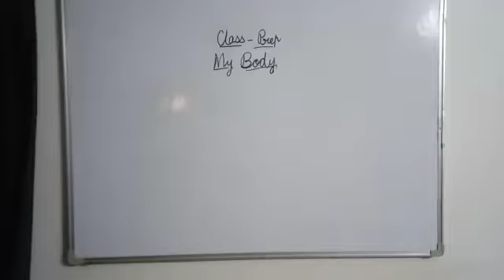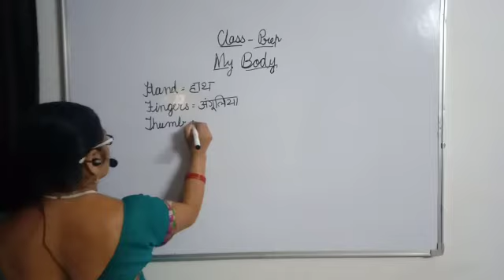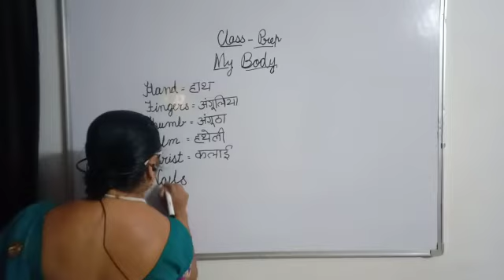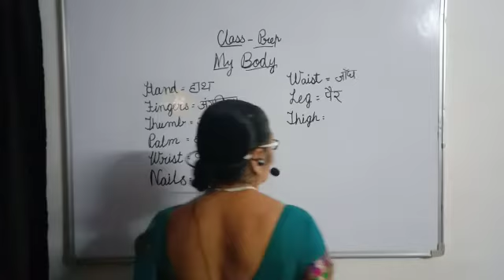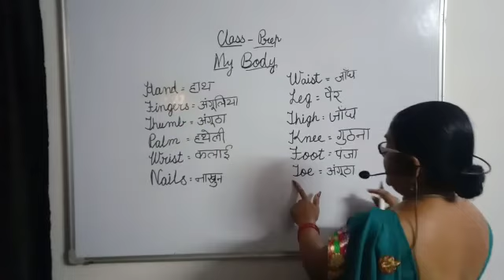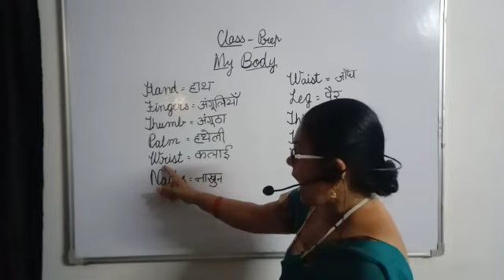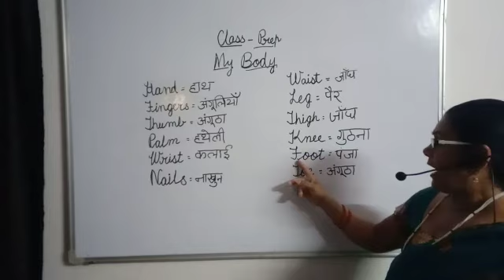Class - Prep - G.K.- My bodyTaught by - Sapna Maam